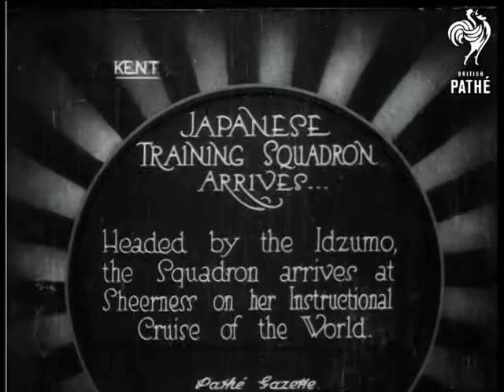Japanese Training Squadron Arrives (1921)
Item title reads - Japanese Training Squadron Arrives.  Headed by the Idzumo, the Squadron arrives at Sheerness on her instructional cruise of the world.  Kent.

L/S of the ship, M/S of a man doing semaphore with his flags.  Various shots of the men in uniform lined up.  Various shots of the sailors at work on deck.

Intertitle - 'Prince Asaakira of Kuni is a "Middy" on the Idzumo.'

M/S head and shoulders of the young Prince in uniform.
 FILM ID:248.36